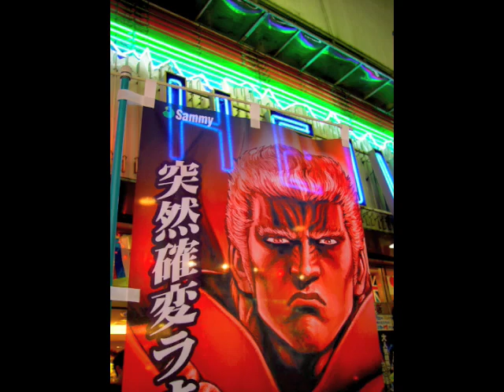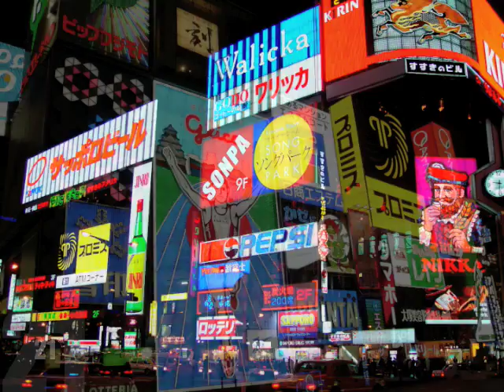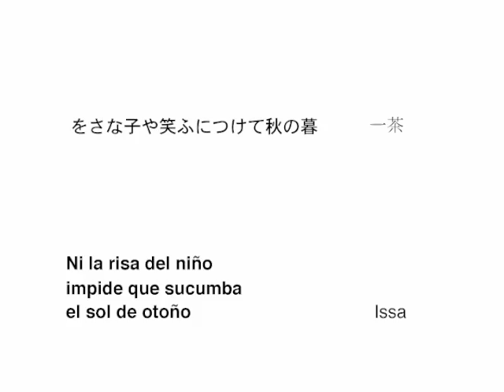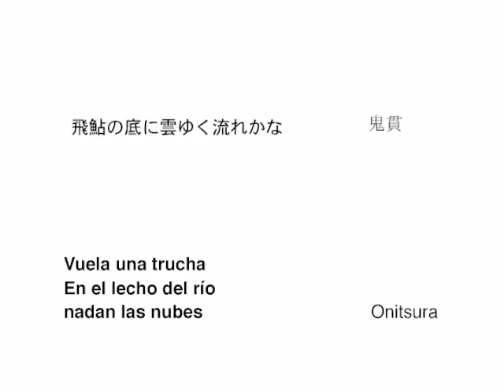Imágenes de Japón display / 日本の写真展の表示、私の露出。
Display of the Exhibition of 64 pictures and 11 haikus in Salamanca Hispano-Japonés Cultural Center. Pictures : Carlos Montenegro  and  haikus selection : Alberto San Segundo. All incomes will go to AECC (Spanish Association against Cancer)  October 2008
Exposición en el Centro Cultural Hispano-Japonés de Salamanca. 64 Fotos de Carlos Montenegro de distintos lugares de Japón acompañadas de 11 haikus seleccionados por Alberto San Segundo. Todos los beneficios destinados a la AECC (Asociación Española contra el Cancer) Octubre 2008.